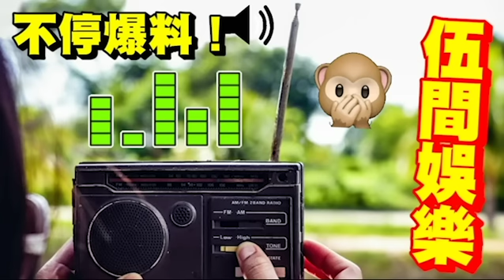危急！阿叻陳百祥『被爆重病入院！』稱已「控制癌細胞！」近月再受「死亡威脅」被黑客起底「住址及電話」瘋傳瑞士遇險「生命垂危」黃杏秀痛哭說出患病內幕，現近照曝光瘦成皮包骨太心酸